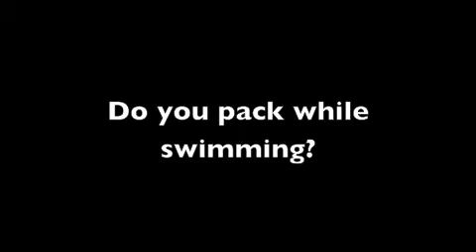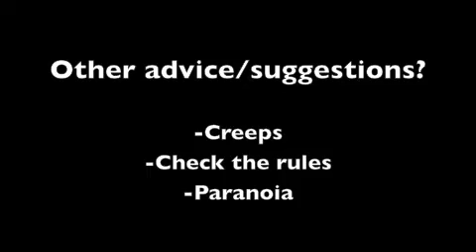T10 | Swimming - Jonathan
Here's the link I promised in the video to the place where I got my swimming binder:

I also made a video a while back about going swimming shirtless pre-surgery with a group of transmen who had rented a pool. It was fun. If you're curious, I made a video about it a while back, which you can find here:
The bit in that video about the swimming starts at 2:16